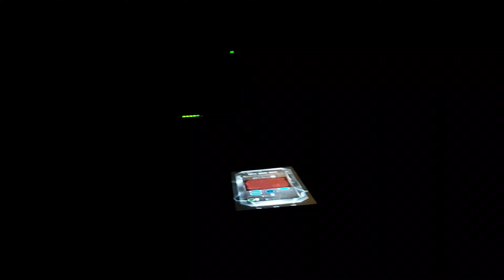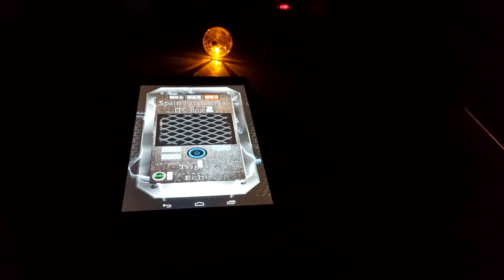Escucha y mira Paranormal testigos de luz Paranormales 2022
inpresionante 4K